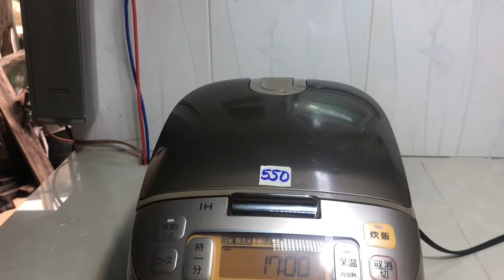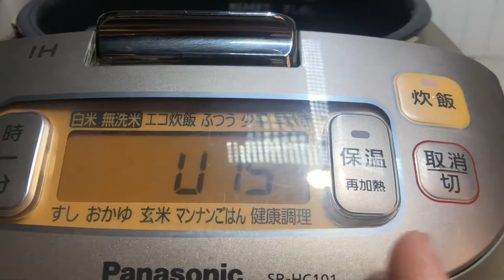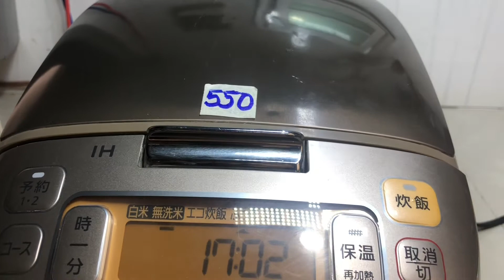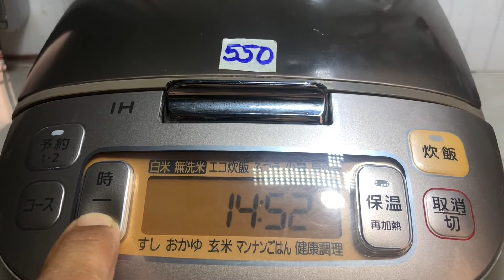Đã Bán Cơm Panasonics 1,0L-IH-100V/1100W $ 550K LH Thanh Hoá 0939396480 Ngày 2/5